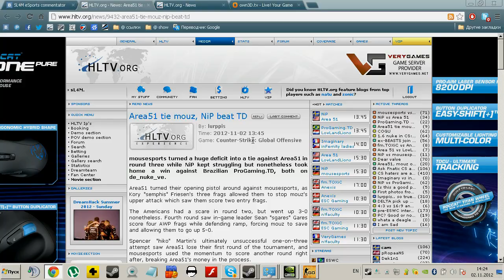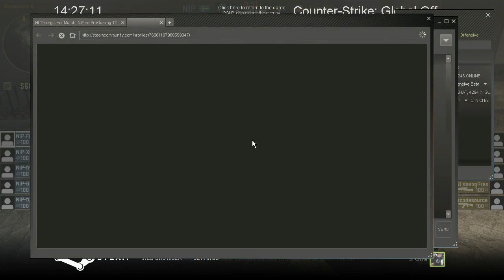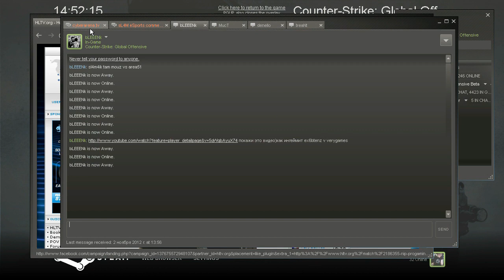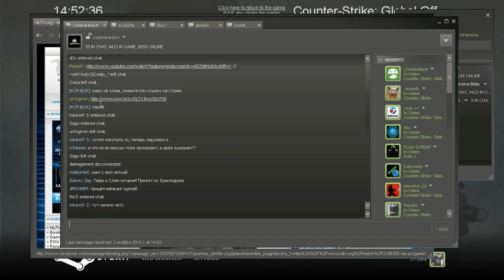ESWC 2012 NiP vs. Area51 @ nuke